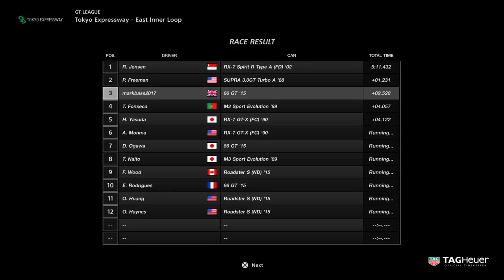Gran Turismo™SPORT_20180329170324